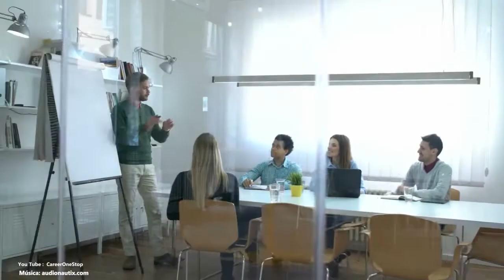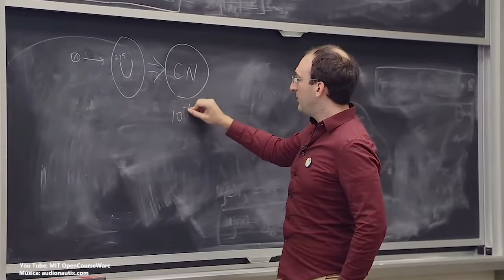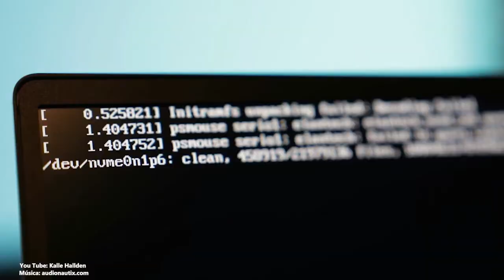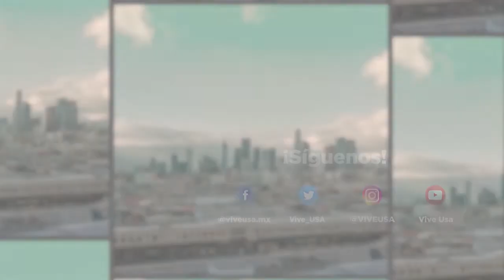Los empleos mejor pagados en Estados Unidos para 2022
El empleo con uno de los sueldos más altos ofrece más de 10 mil vacantes; aquí los detalles